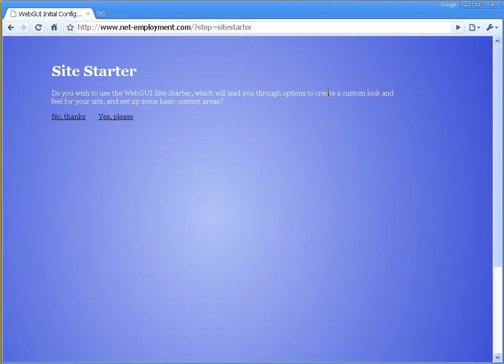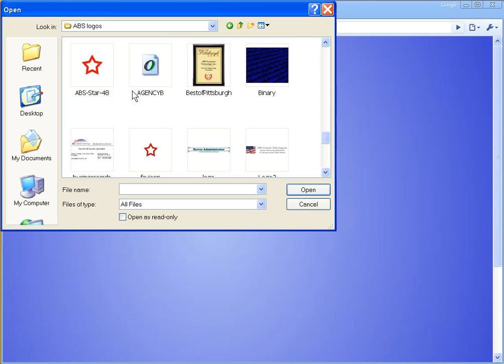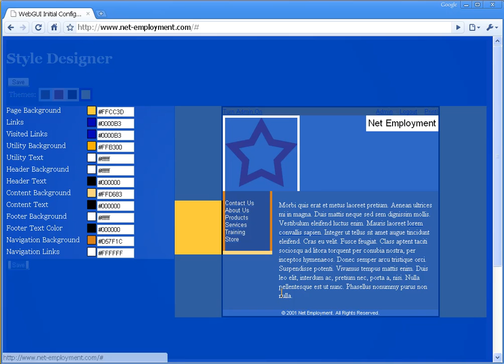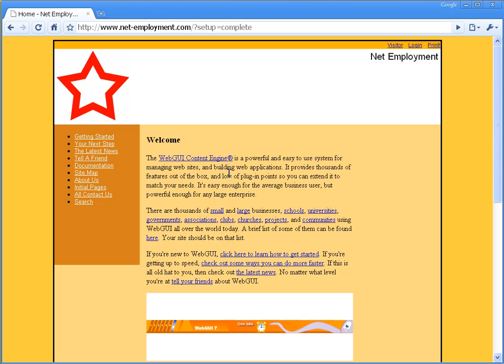New WebGUI website.mp4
This videos shows how simple and easy it is to create a New Website using the Hosting Services @ ABS Computer Technology, Inc.   This video displays how the My Site features in our WebGUI Hosting service enable you complete control when you create the first website.